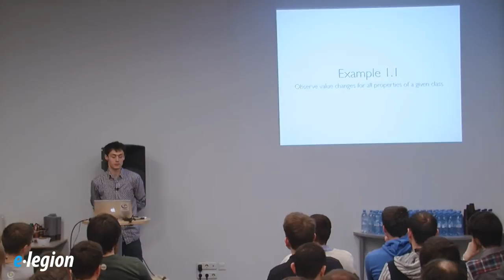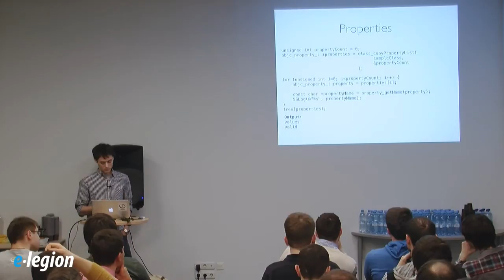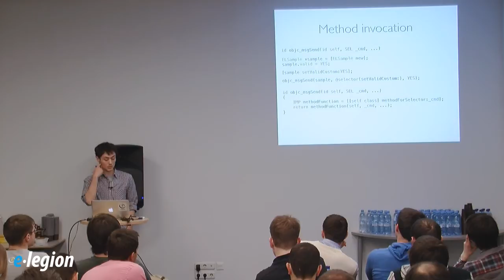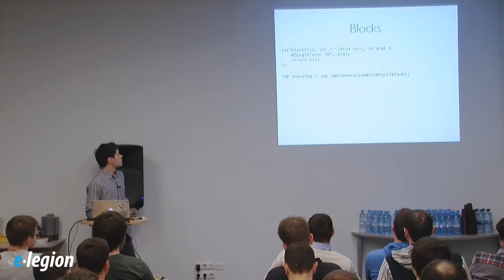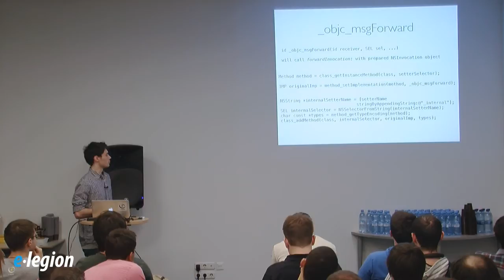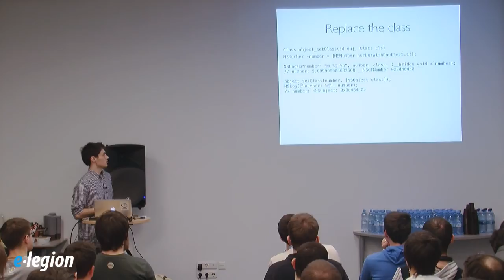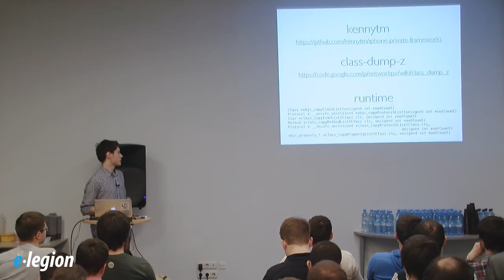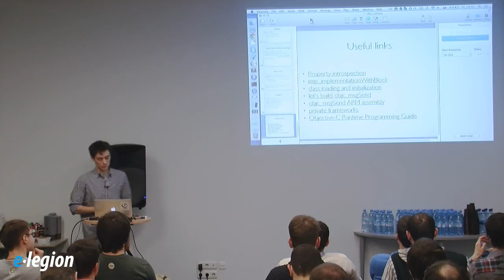Алексей Сторожев «Objective-C Runtime в примерах»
Выступление с 11-ой встречи Apple Developers Community. Организаторы: e-Legion и JetBrains.